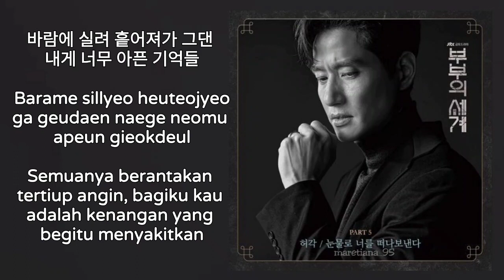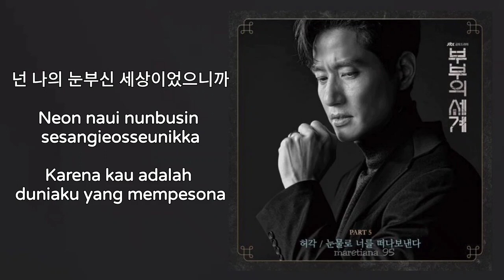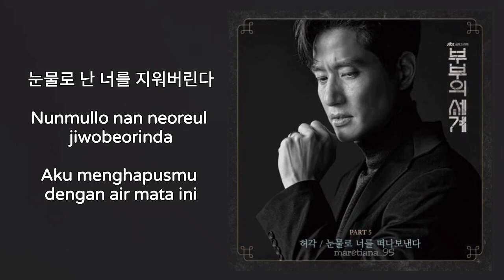Huh Gak (허각) – Farewell In Tears (눈물로 너를 떠나보낸다) | The World Of The Married 부부의 세계 OST Part. 5 Lyrics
Genre : OST
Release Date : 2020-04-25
Language : Korean